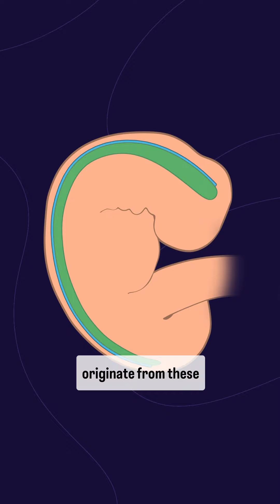BioBasics: What are neural crest cells?